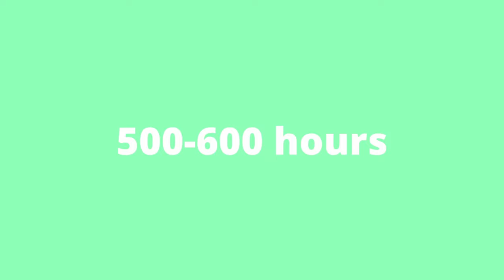I 1v1'd EVERY SKILL LEVEL TILL I LOST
Join me on an adrenaline-fueled journey as I take on riders of all skill levels in MX Bikes, pushing my limits until I finally meet my match. From beginners to seasoned pros, watch as I face off in intense 1v1 challenges, showcasing the thrill of motocross competition. Who will come out on top? Tune in to find out! Get ready for heart-pounding action, jaw-dropping stunts, and epic battles in the world of MX Bikes. Let the games begin!
TEAM HSM ON TOP!
0:00 - 0 Hours
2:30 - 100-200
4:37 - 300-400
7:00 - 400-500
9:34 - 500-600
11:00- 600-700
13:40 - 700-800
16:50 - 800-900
20:12 - Gee Gee